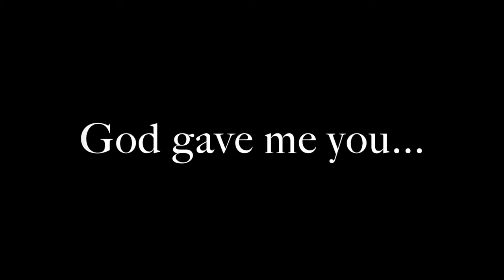CRAZY PONIES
Just the horses havin their crazies!